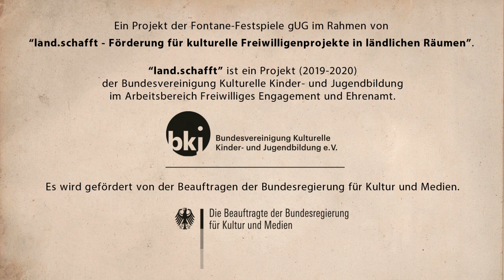Das ist mein Ding: Erste Liebe (Luisa Schenk)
Es liegt wieder ganz viel Liebe bei uns in der Luft 😉 Luisa aus Neuruppin und ihr erster Freund Olli sind seit September 2019 ein Paar und sind immer noch so verliebt wie am ersten Tag! Wir danken Luisa, dass sie an unserer Ausstellung „Das ist mein Ding“ mitgemacht hat! Seht selbst welches schöne Geschenk Luisa von Olli bekommen hat – und lest auf unserer Website nach, warum Luisa dieses Lieblingsding so sehr mag! Wenn ihr jetzt auch Lust habt mitzumachen – dann schnell, denn es gibt nur noch wenige freie Bilderrahmen 😉

Euer Fontane-Festspiel-Team

Das Projekt „Das ist mein Ding“ der Fontane-Festspiele gUG findet im Rahmen von „land.schafft – Förderung für kulturelle Freiwilligenprojekte in ländlichen Räumen“ statt. „land.schafft“ ist ein Projekt (2019–2020) der Bundesvereinigung Kulturelle Kinder- und Jugendbildung im Arbeitsbereich Freiwilliges Engagement und Ehrenamt. Es wird gefördert von der Beauftragten der Bundesregierung für Kultur und Medien.